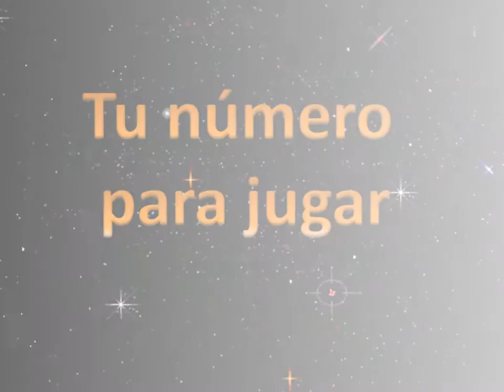La edad de Cristo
Tu número de la suerte.